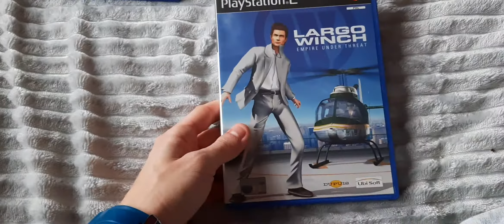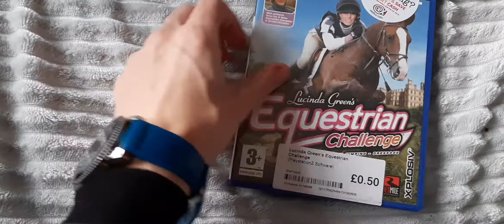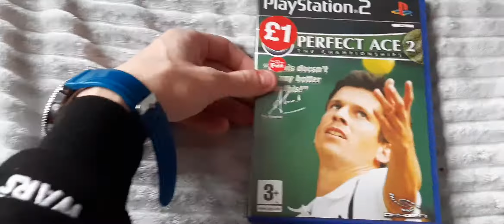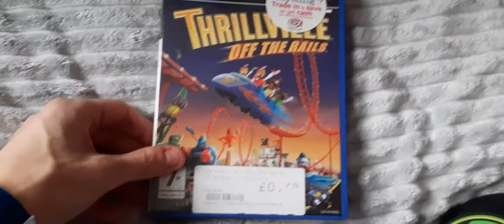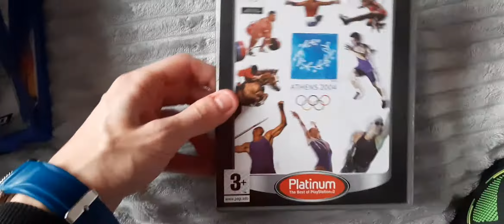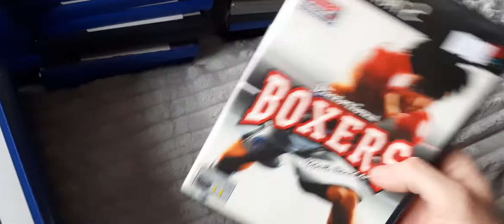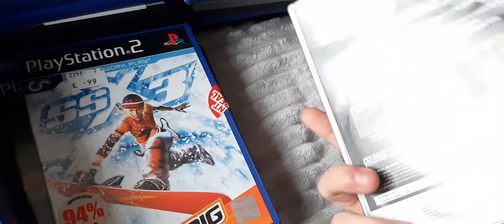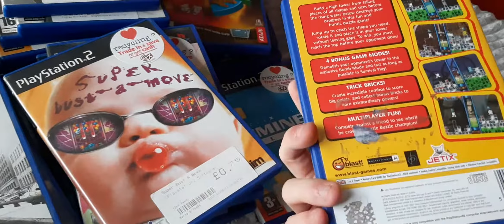2021 PS2 Collection Part 2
The Mighty collection continues with the next part. some weird ones here today